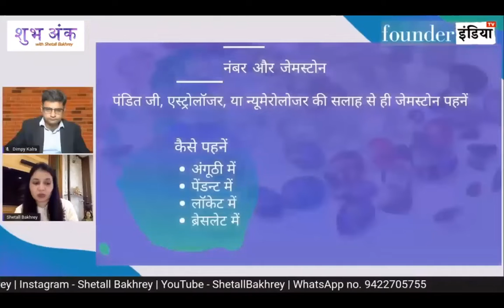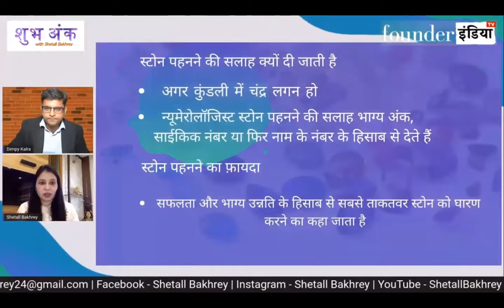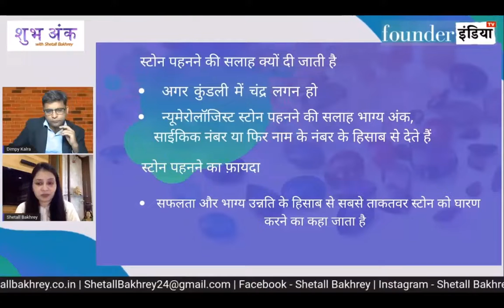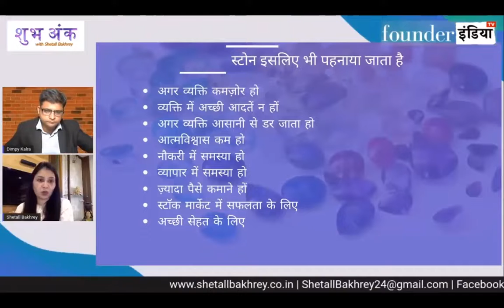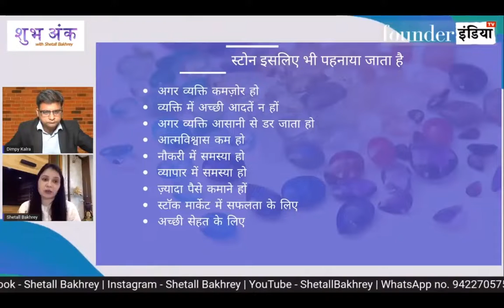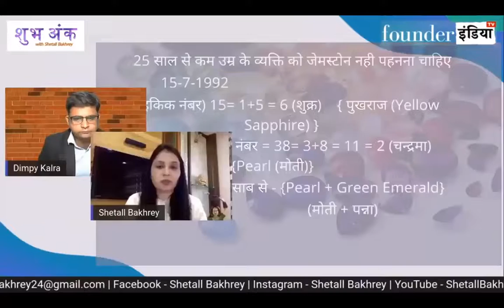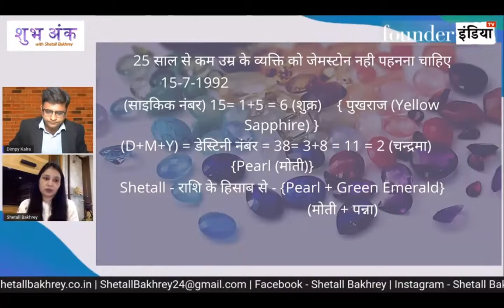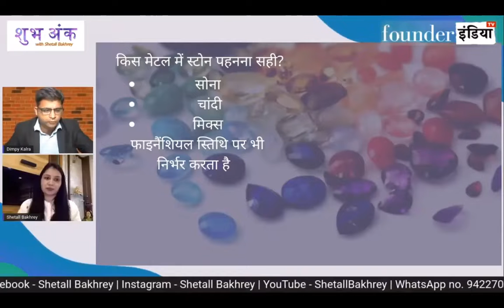gemstones really work and change someone's luck and destiny? Discuss with mr Dimpy Karla 😊